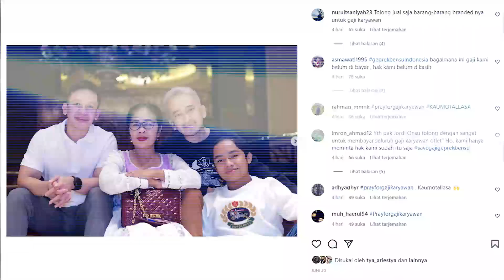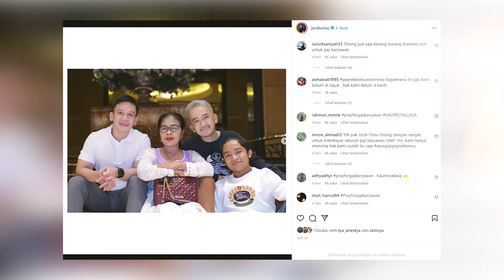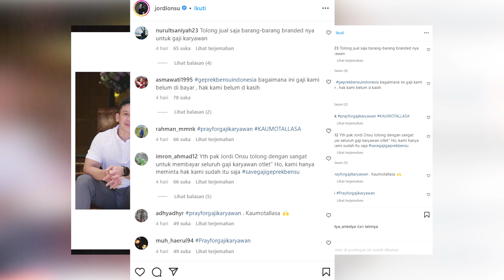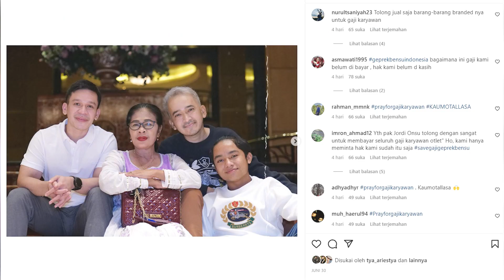Jordi Onsu Akui Segera Selesaikan Masalah Karyawan Menuntut Gaji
Jordi Onsu baru-baru ini menjadi sorotan karena akun sosial medianya ramai diserbu seseorang yang diduga karyawan usaha kuliner ayam geprek yang mengaku belum mendapatkan gajinya. Kabar tersebut pun menjadi viral hingga akhirnya adik Ruben Onsu itu pun buka suara dan mengaku akan segera menyelesaikan masalah tersebut. Lantas benarkah Jordi juga merasa ada kejanggalan terkait hal tersebut?